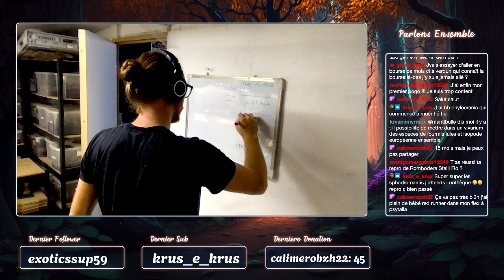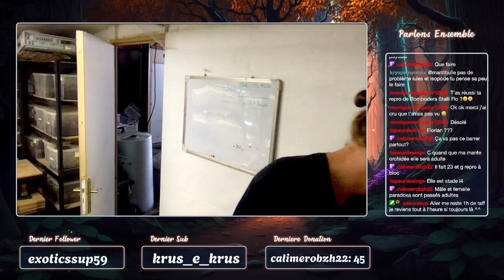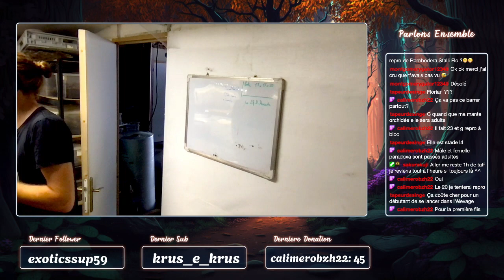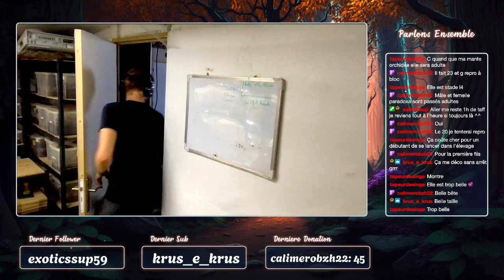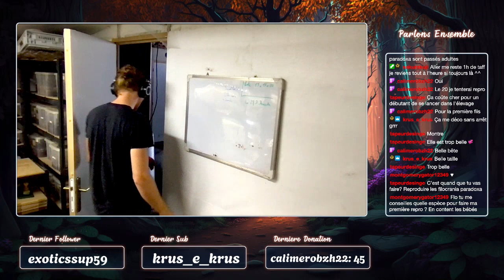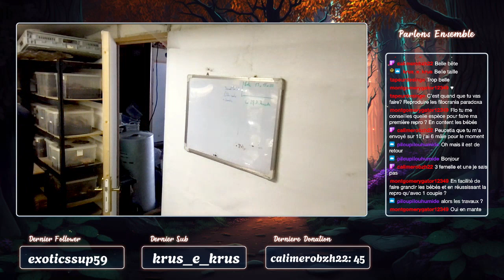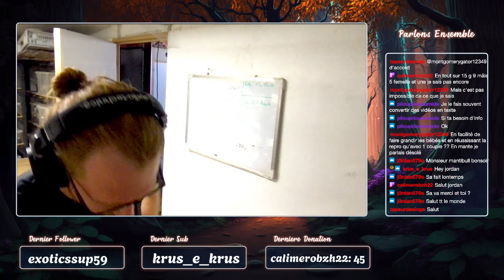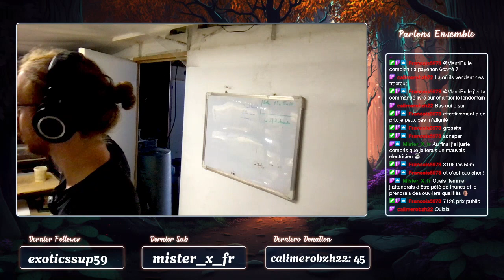Le retour des masterclass saison 2 ! Live entier du 03/09/24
MASTERCLASS !